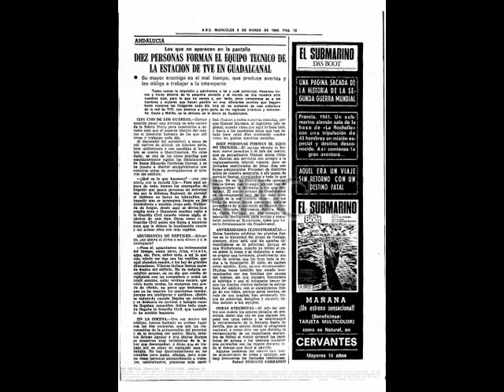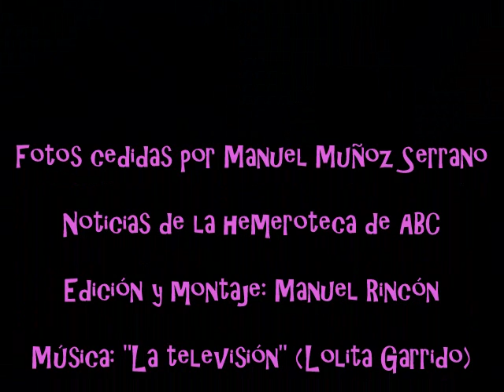Repetidor de televisión de Guadalcanal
Fotografías que muestran la fase de construcción del repetidor de televisión en el monte Hamapega, de Guadalcanal, asi como instantáneas de su inauguración y posterior convite y el eco que el diario ABC se hizo de la noticia.